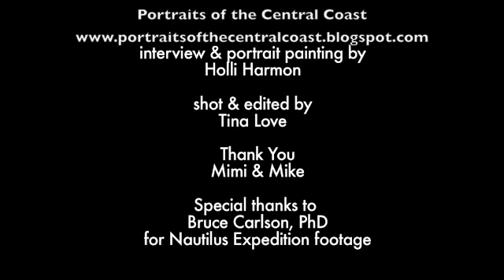Mike and Mimi De Gruy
Portraits of the Central Coast
Mike and Mimi DeGruy
One of the portraits from the series of Portraits of the Central Coast